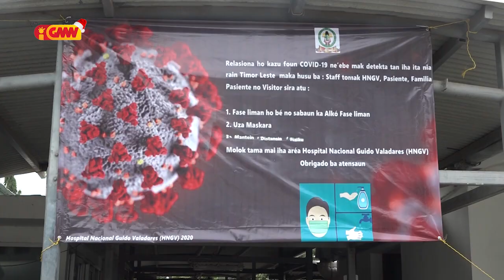Pasiente balun koko halo tratamentu tradisionál durante sei baixa iha HNGV